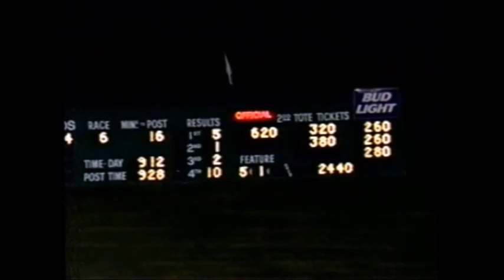2003 Balmoral Park MUTINEER Eric Ledford American National